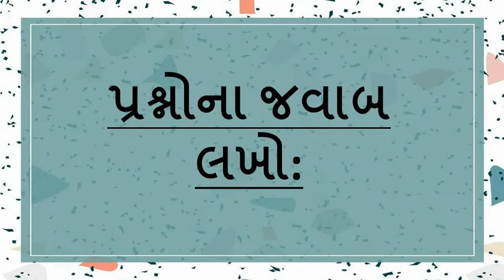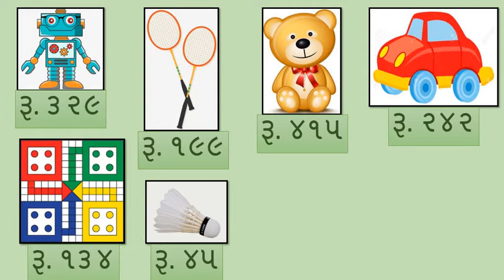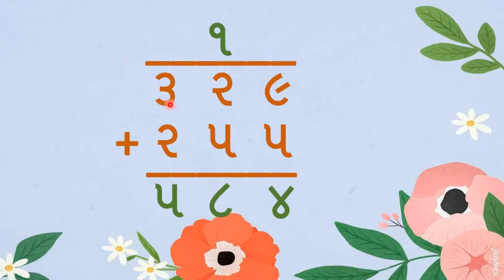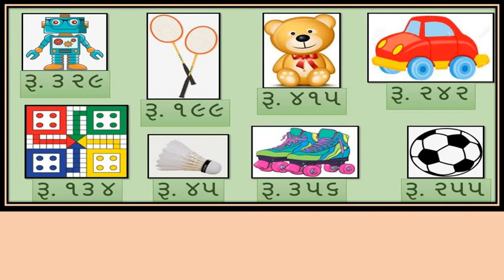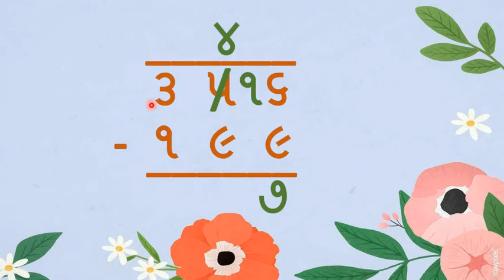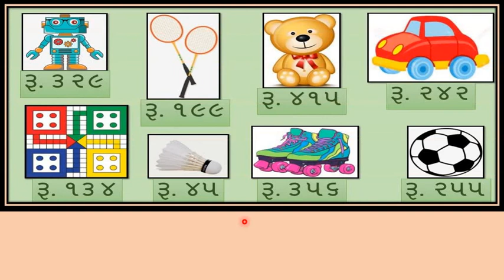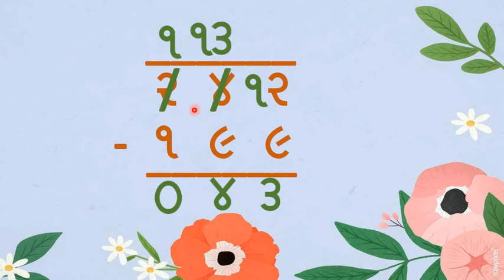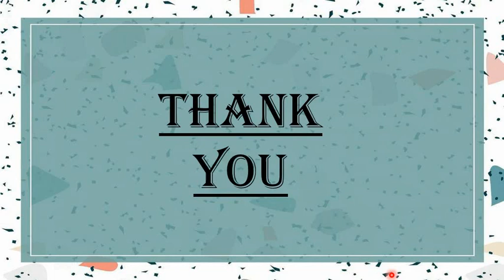Gujarati Medium - STD - 3 - MATHS